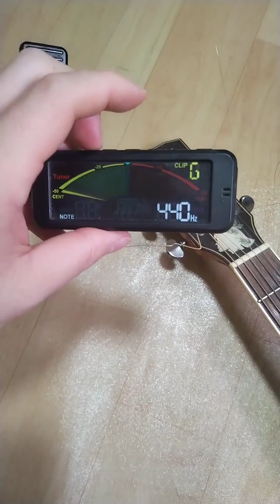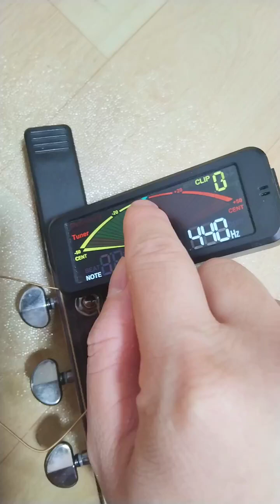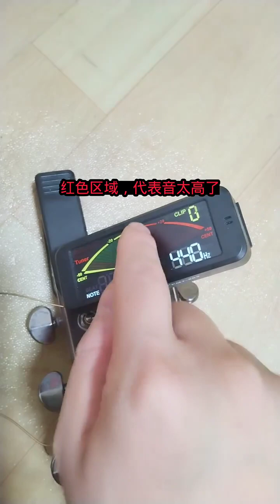吉他调音教学 零基础吉他调音 吉他第一课调音 guitar solo music